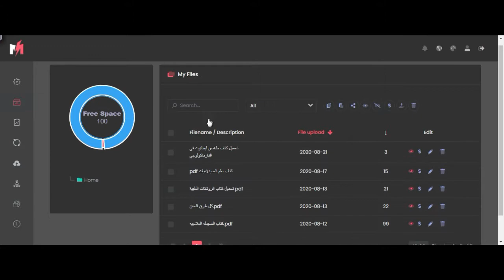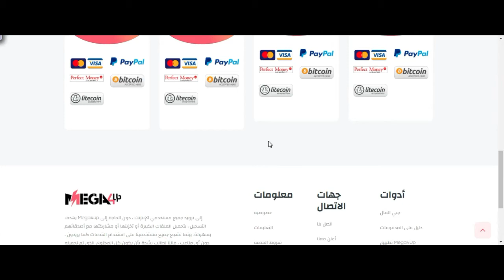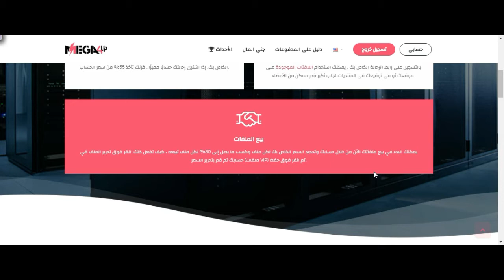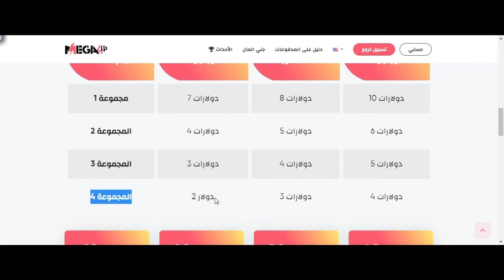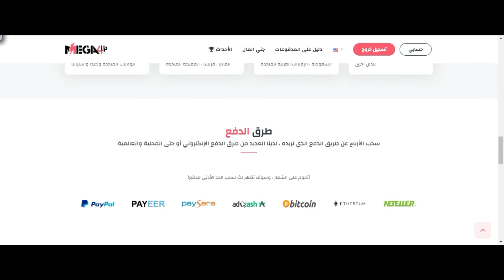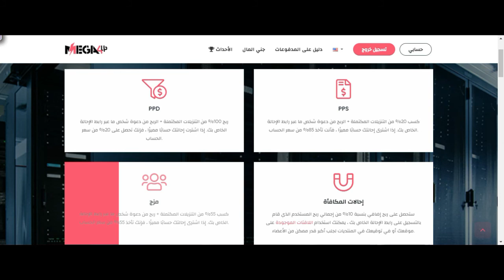أفضل موقع لربح المال من انترنت للمبتدئين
pc# تطبيقات اندرويد ايفون مواقع برامج tchiko_web #

(( روابط المتابعه ))
▪ رابط تطبيق الحصول على ايميلات:
نحن نبذل جهد كبير لنقدم لك كل ما هو مفيد فرجاءا لا تبخل علينا بلايك للفيديو 🙏

رابط جروب مشاريع العمل :
رابط صفحتي على الفيس بوك
المعاملات التجاريه والإعلان راسلنا على

TCHIKO_web تقدم برامج وأخبار تكنولوجيا التي تخص المستهلك باللغة العربية. هدفنا تقديم المعلومات المتعلقة بالتكنولوجيا للمستهلك العربي بطريقة ممتعة تساعده على الوصول للمعلومات، وأن يكون على علم بكل ما هو جديد في عالم تكنولوجيا المستهلك